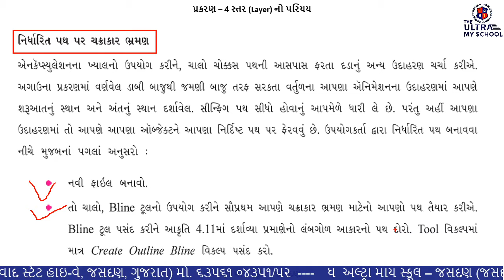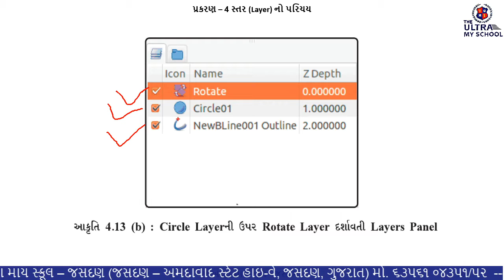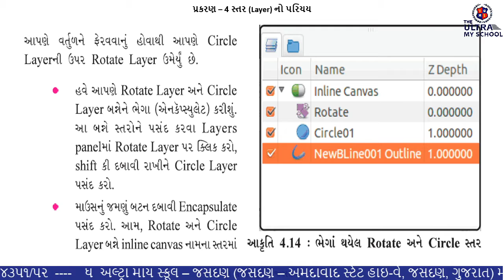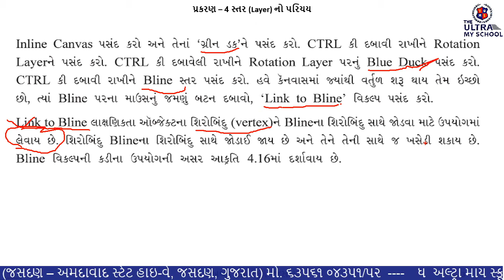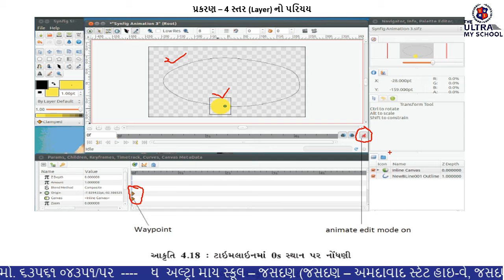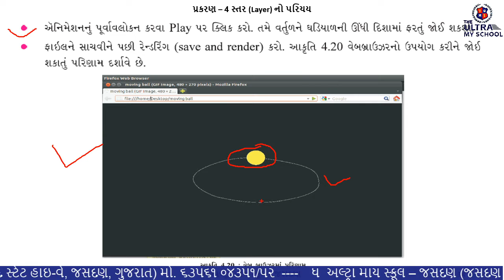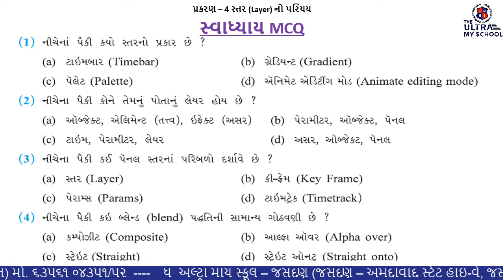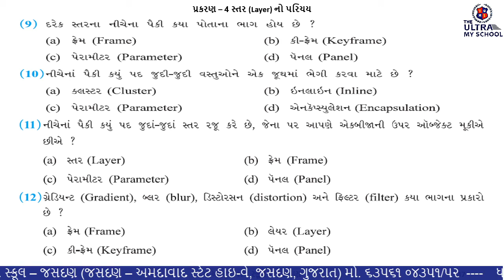STD 11(All Stream) || Computer || Unit 4 || Part 2 || સ્તર (Layer)નો પરિચય || The Ultra My School